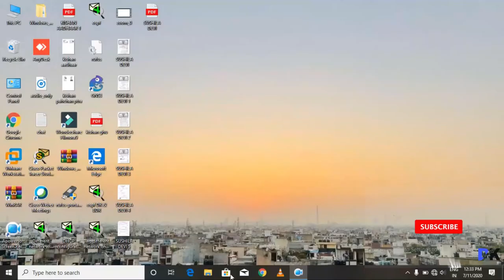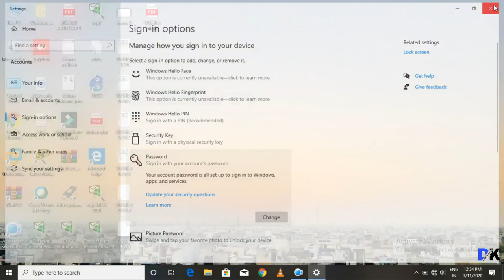How Change Password On Windows 10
Guys Is video me hm aapko batayenge ki aap Apne windows 10 ka password kaise change Kar sakte hai wo v 2 se 3 step me to bane rahiye aaisehi khas video dekhne ke liye hamare YouTube channel Digikishan